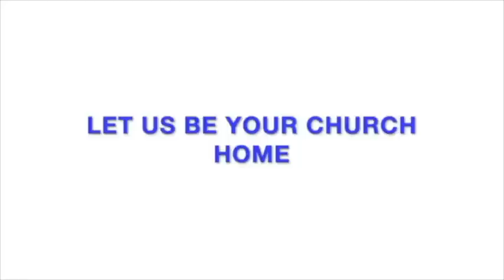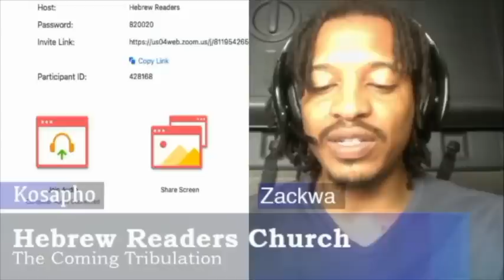The Coming Tribulation